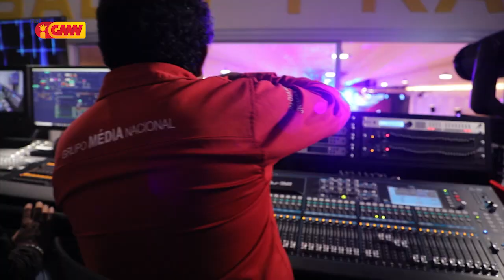PR Horta halo Abertura no Bensaun husi Cardeal ba Primeira Salão Multiusos iha TL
Prezidente Repúblika halo Abertura no Bensaun husi Cardeal ba Primeira Salão Multiusos iha TL ne’ebé kompleta ho teknológia avansada